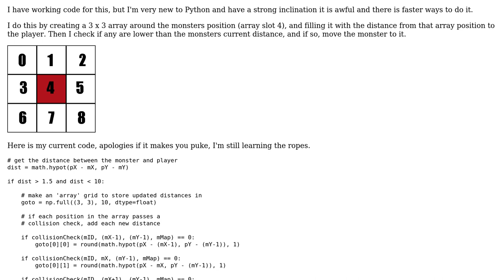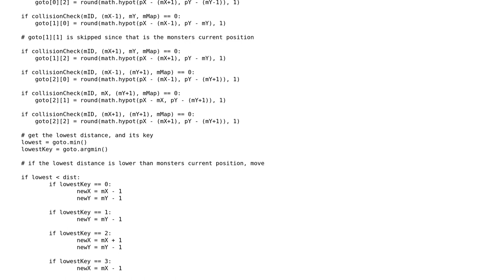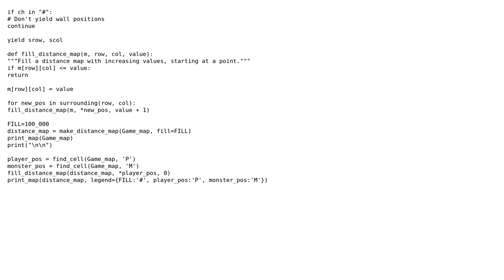Code Review: Selecting lowest position from 'array' (2 Solutions!!)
Code Review: Selecting lowest position from 'array'

With thanks & praise to God, and with thanks to the many people who have made this project possible! | Content (except music & images) licensed under CC BY-SA | Music | Images & others | With thanks to user user1022585 user l0b0 user Jamal user aghast and the Stack Exchange Network Trademarks are property of their respective owners. You are responsible for your own actions.